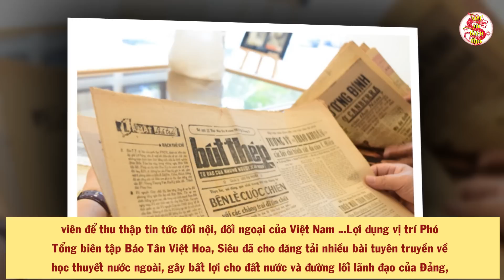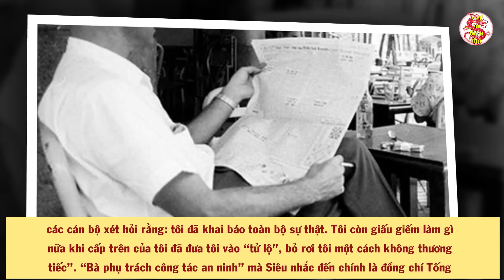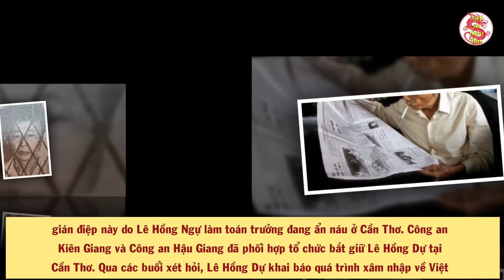Tiết Lộ Chân Dung Nữ Công An Hà Nội Hạ Gục Siêu Gián Điệp Trung Quốc Cài Cắm Vào Bộ Chính Trị VN